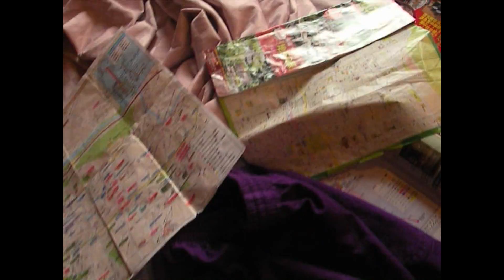台北の安宿（バックパッカーホステル）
地下鉄の駅も近くて空港行きのバス停も近いので便利です。